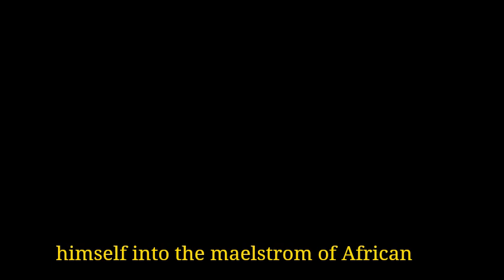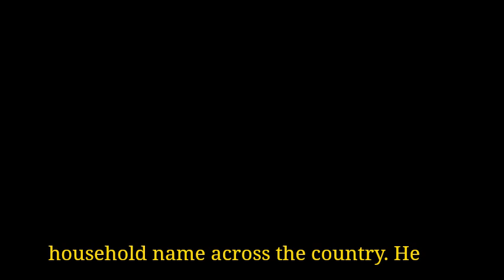How Nelson Mandela Changed South Africa | From Prison To President |FAMILY AND CHILDHOOD part 3.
This ABC News special features the first interview granted by Nelson Mandela on his June 1990 visit to the United States. Mr. Mandela speaks with Ted Koppel for 71 minutes and answers questions from the studio audience. Topics covered include his 27 years in South Africa's prisons, the struggle against apartheid and its eventual collapse, and the future of a united South Africa. News footage and analysis bookend the interview and place the viewer unfamiliar with events in context.  Shared for historical purposes.

A moving and intimate portrayal of Nelson Mandela filmed on the campaign trail in the days leading up to South Africa's first democratic election.